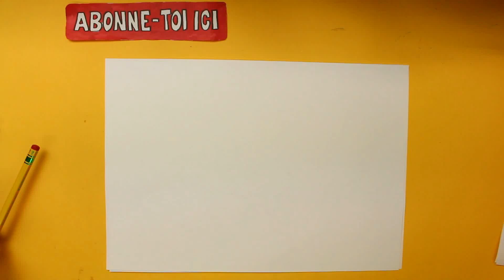COMMENT DESSINER ORNEMENT DE NOËL KAWAII ÉTAPE PAR ÉTAPE – Dessins kawaii facile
Comment dessiner ornement de Noël dessins kawaii aussi facile est le thème de notre vidéo aujourd'hui

Dessiner ornement de Noël étape par étape, Dessins kawaii facile et aujourd'hui, nous allons montrer.